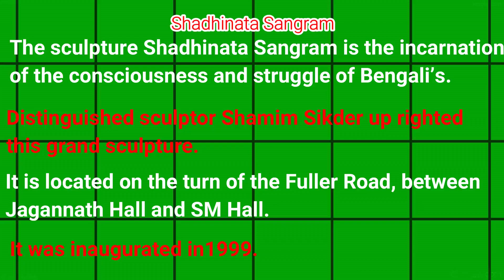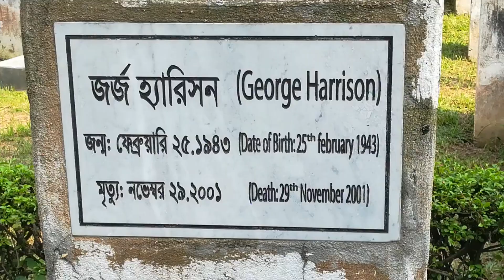Shadhinotar Sangram Sculpture – Liberation Struggle – Famous Sculpture at DU Campus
The sculpture Shadhinata Sangram is the incarnation of the consciousness and struggle of Bengali’s. Distinguished sculptor Shamim Sikder up righted this grand sculpture. It is located on the turn of the Fuller Road, between Jagannath Hall and SM Hall. It was inaugurated in1999. Shamim Sikder built the first, and one of the largest, sculpture gardens in the country.

Capturing the National flag on the top, the huge statue explains faces of several historical persons. The artisan has also shaped one hundred and three small sculptures around the altar of liberation memorial sculpture. Images of well-known persons and diverse scenes of Bengali culture have been integrated in the garden. Four periods of history: 1952/69/71/75 has been symbolized including the history of the Liberation War from Pakistan and the Pakistani soldiers with India’s help.

This channel other video link